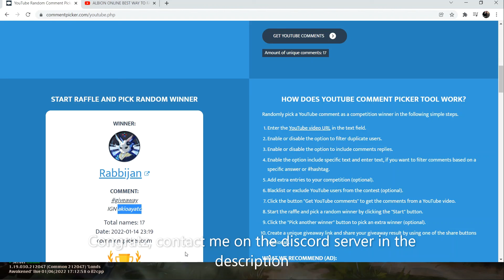ALBION ONLINE OPEN WORLD ZVZ BRIMSTONE POV || ALBION ONLINE GIVEAWAY